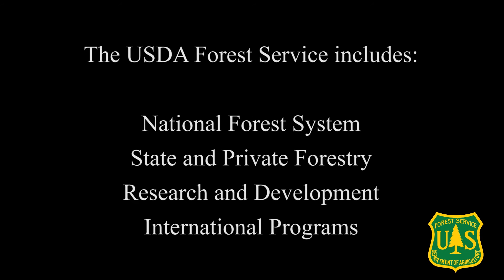Meet Dr. Quresh Latif, Research Ecologist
Dr. Latif describes one of his research projects that looks at how woodpeckers respond to salvage logging in the Pacific Northwest and Inland West areas of the U.S.